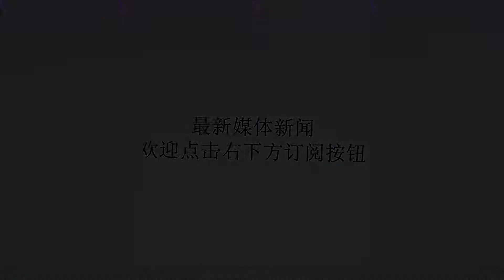外交部就金正恩访华、美退出联合国人权理事会等答问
Many thanks.2018年6月20日外交部发言人耿爽主持例行记者会问：据报道，19日，美国常驻联合国代表黑利在美国务院宣布，美退出联合国人权理事会。中方对此有何评论？答：中方对美国决定退出联合国人权理事会表示遗憾。人权理事会由联大授权设立，是各方在人权领域开展对话与合作、交流与互鉴、共同促进人权事业发展的重要平台，各方均高度重视。中方一贯倡导并致力于维护多边主义，支持人权理事会等机制开展工作，在世界范围内共同促进和保护人权。中方将继续与各方一道，通过建设性对话与合作，为国际人权事业健康发展做出自己的贡献。问：朝鲜领导人金正恩据信已经离开了北京。今天他在北京有什么活动安排？与哪位官员举行了会见？您能否正式证实他已经离开北京？答：如果你仔细阅读我们昨天发的消息，我们说的是，6月19日至20日，金正恩委员长对中国进行访问。至于访问期间的重要活动，我们都会及时发布消息。问：另一个关于朝鲜的问题，您能不能告诉我们，在金正恩委员长访华期间中朝双方探讨了哪些问题？中方将会帮助朝鲜半岛实现无核化，那么会采取哪种具体形式？比如，中国是否准备对朝提供安全保障？另外，中方将向朝方提供哪些不违反联合国安理会决议的经济和资金援助？答：关于金正恩委员长访华，中方已经发布了详细的消息稿，你可以仔细查阅一下。你提到几个具体问题，此前我们已经多次阐述立场，我在这里再简要回答一下。一段时间以来，在有关各方的共同努力下，半岛问题重新回到对话协商解决的正确轨道，半岛形势朝着和平稳定的方向发展。我们希望朝美双方能够落实好新加坡首脑会晤的成果，有关各方形成合力，共同推进半岛和平进程。中方一直主张，在实现半岛无核化的同时，要重视并解决朝鲜方面的合理安全关切。当前半岛局势出现了缓和的积极势头，我们希望有关各方能够抓住这一契机，继续相向而行，在解决朝方合理安全关切、建立半岛和平机制方面采取积极的举措。中方愿意继续在此方面发挥积极和建设性的作用。至于你问到中方是否愿意向朝方提供经济援助，中方始终严格、认真执行联合国安理会通过的各项涉朝决议，履行我们应尽的国际义务。与此同时，作为友好的邻国，我们在不违反国际义务的前提下，也与朝方保持着正常的交往与合作。问：本周，中国驻印大使提议举行中印巴三方峰会。请问这是否代表中国官方立场？